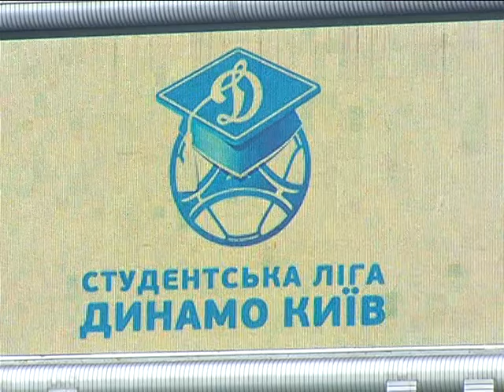Футбол Студентський фінал ФК Динамо у Києві 2016